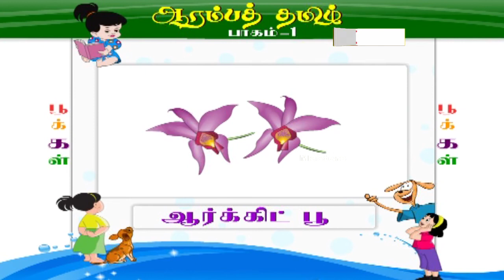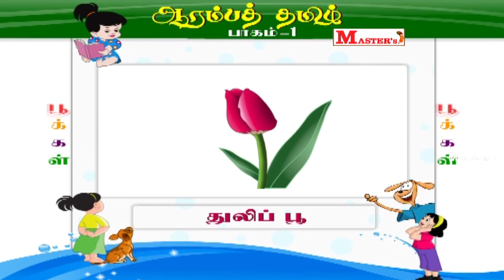பூக்கள் (Flowers)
Tamil animated Series for Kids from the album Aaramba Tamizh Vol 1  produced by Sruthilaya Media Corp.